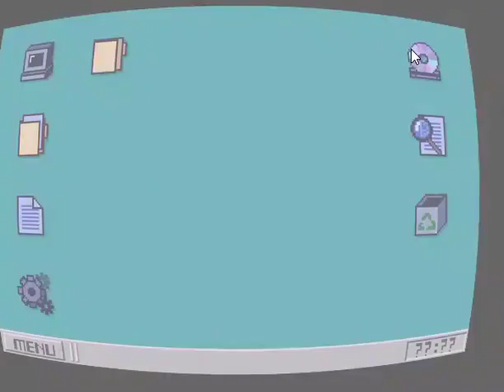OneShot pt 2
OneShot is a surreal top down Puzzle/Adventure game with unique gameplay capabilities. You are to guide a child through a mysterious world on a mission to restore its long-dead sun. The world knows you exist.